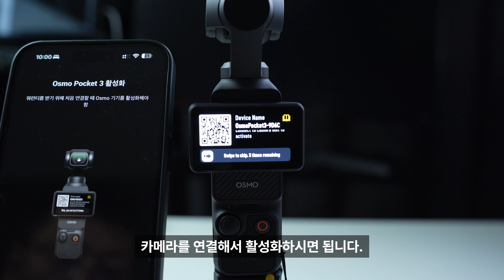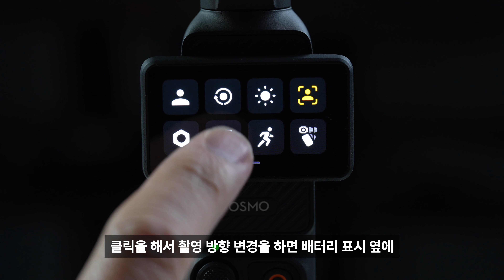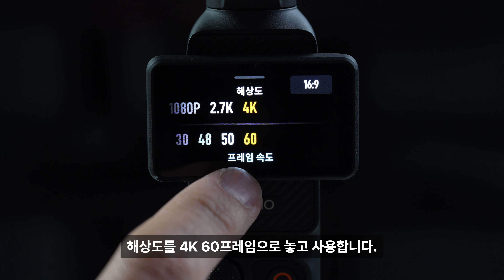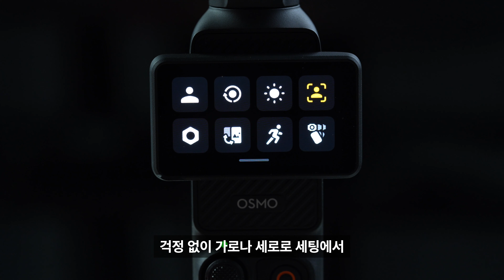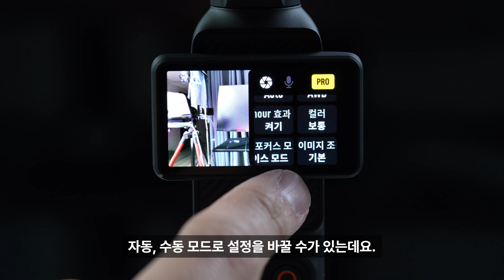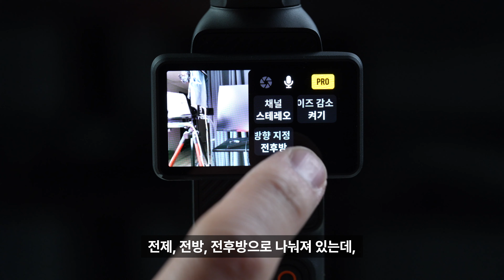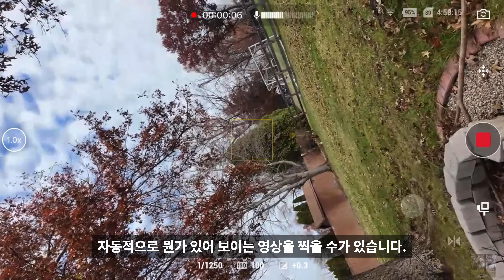오즈모 포켓 3 사용법 총정리, 구매전후 이 영상 하나로 사용법 마스터 합니다 | DJI | 메뉴정리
DJI 오즈모 포켓 3(Osmo Pocket 3)는 한 손으로 잡기 편하고 주머니에 넣을 수 있을 정도로 작은 크기의 짐벌 카메라입니다. 카메라 뷰가 안정적이고 매끄럽게 움직이며, 추적하는 피사체를 프레임 중앙에 고정시킵니다

-  1인치 카메라 센서
-  4K 120p까지 지원하는 영상 옵션
-  위상차 방식의 AF
-  내장된 스크린으로 모니터링하면서 촬영할 수 있음
-  짐벌의 회전 속도 조절 가능

0:00 인트로
0:30 파워온/활성화
0:48 파워 버튼/조이스틱
1:06 조이스틱으로 줌 조절
1:34 스크린 메뉴 설명
4:48 재생메뉴
5:10 프로 모드
6:35 트래킹 설정
7:50 마무리

🎬️유튜브 추천 장비🎬️
메모리 카드/카드리더
디에티 유튜브 마이크
외장 하드드라이브
카메라 가방
PGYTECH 삼각대